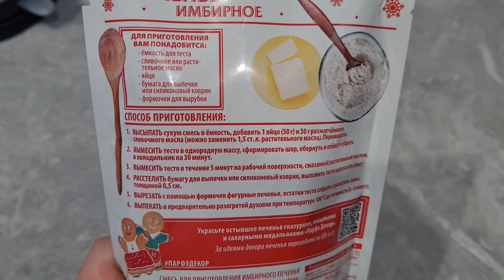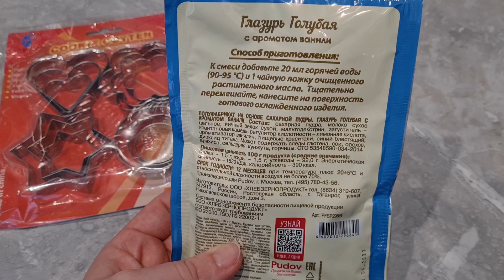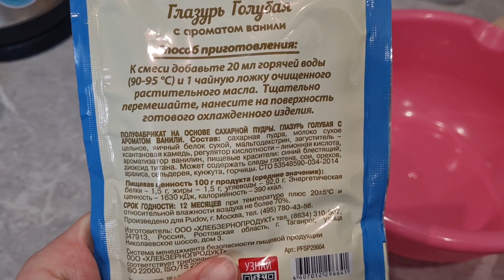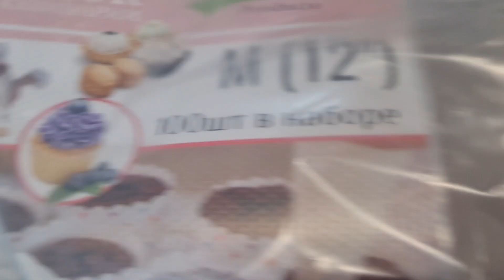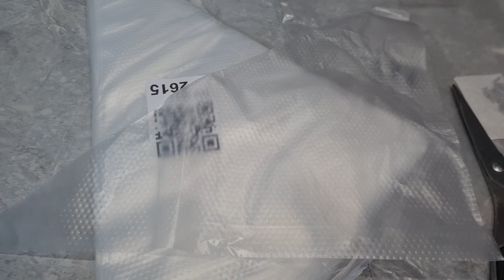Готовим рождественское имбирное печенье вместе с малышом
Готовим из готовой смеси. Получается быстро и вкусно